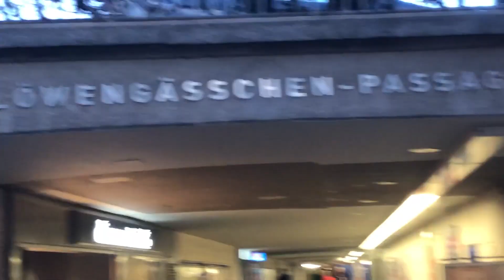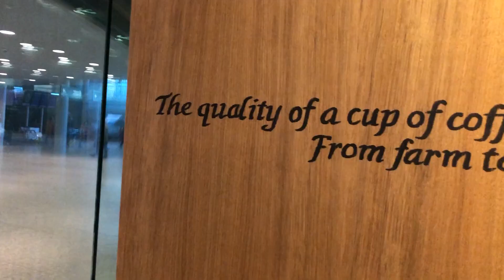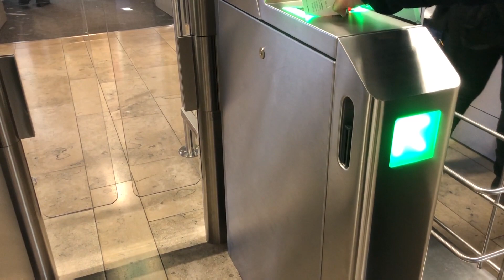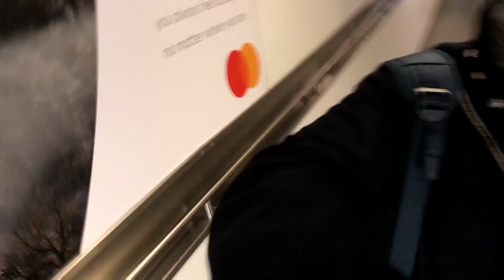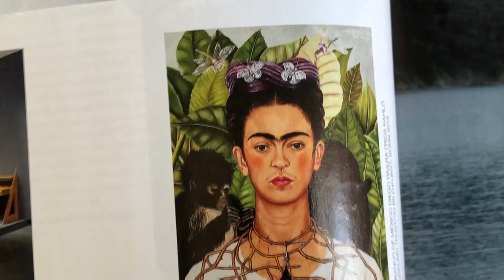كيف استقرت في ألمانيا | قصتي من مصر الى المانيا | الهجرة الى المانيا | فلوج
في الفلوج ده بحكيلو بسرعة أنا إيه إلي خلاني أسيب مصر ومفكرش أرجع تاني غير زيرات أو مناسبات